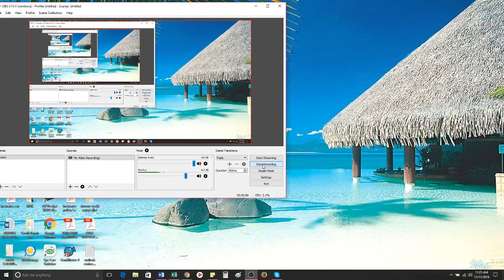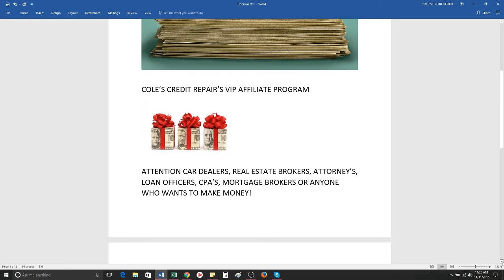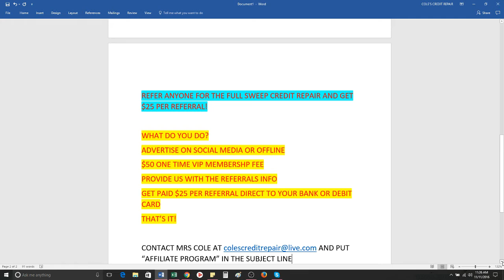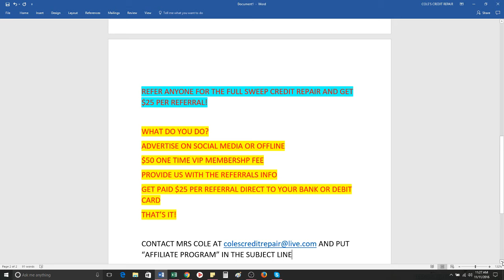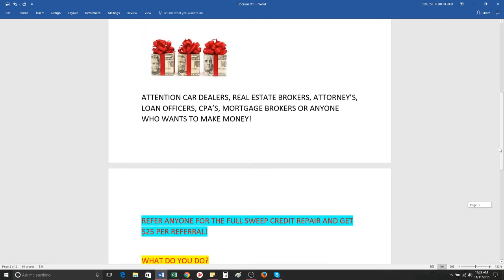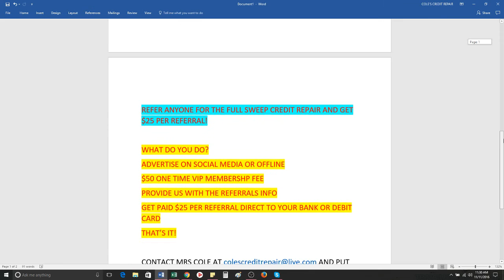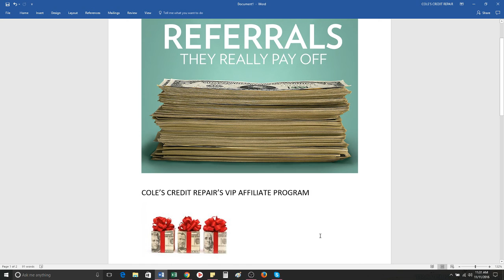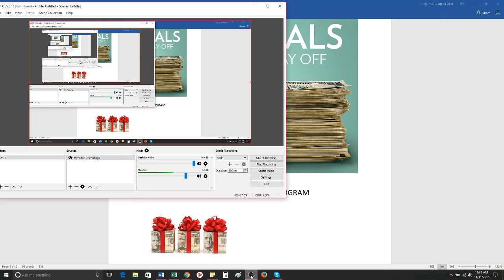MAKE MONEY ONLINE EASY FOR REFERRING CREDIT CLIENTS ATTN BROKERS, CAR SALES, REALTORS WE PAY $$$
Get $25 per referral get paid cash direct to your bank account!
CHRISTMAS MONEY!